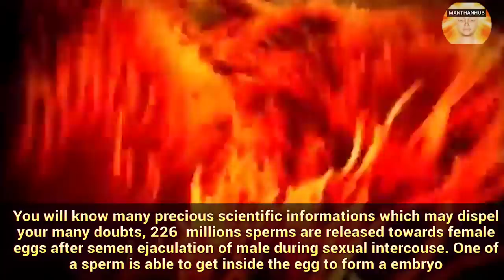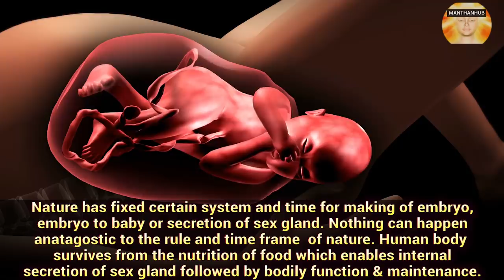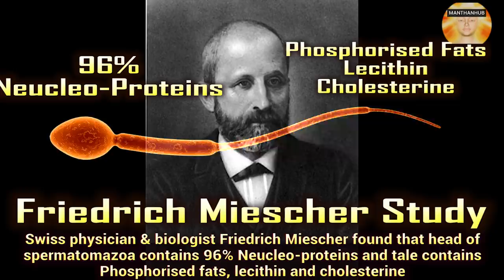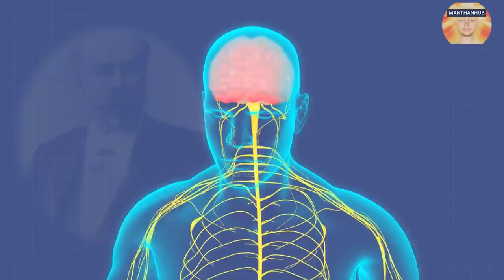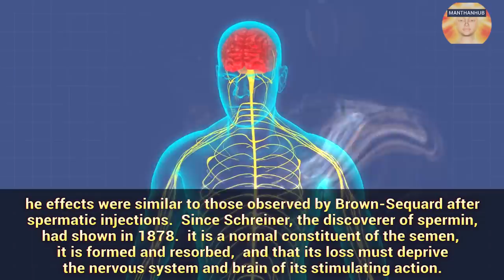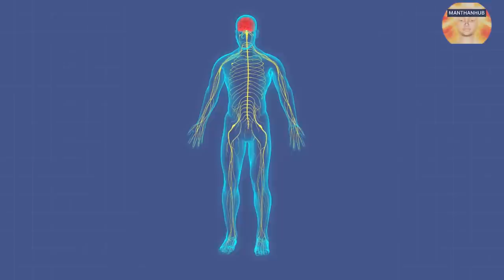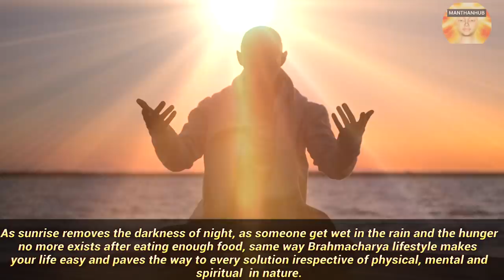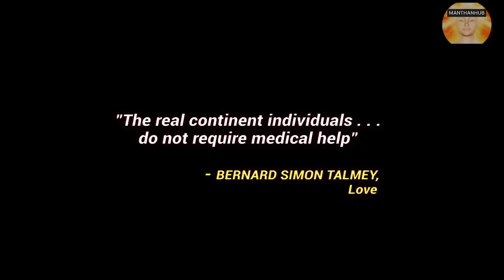Is Celibacy/Brahmacharya Healthy Practice Or Unhealthy – ब्रह्मचर्य स्वास्थ्य के लिए अच्छा या बुरा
Buy Spiritual T-Shirts And Many More
Join premium courses in Hindi

https:rzp.iolDonateManthanHub

Join Manthanhub Telegram Group for  Premium Sessions
https:manthanhub.commanthanhub-premium-sessions-yearly-package
Never Say Again I Can’t Follow Celibacy –
There are many questions are being asked to Manthnhub through email and comments regarding recovery from semen loss and following of Brahmacharya. Now youths have started realizing their past mistake of semen loss and trying to start a new life but they are quite nervous and confused about whether it is possible or not. We want to suggest they never ever accept your defeat in the struggle of life. Brahmacharya is not a struggle but it is the basis of human life, it's on your hand to continue the journey even after fall.
Every motivation seems to be futile without brahmacharya. Brahmacharya is a vital part of every motivation. Here we are talking about the biggest motivational mantra of the world, that is “Brahmacharya is Life”. This is not an ordinary sentence rather it can fetch invisible power in you. It can enable you to follow the path of Brahmacharya naturally which earlier seemed to be very difficult.  Let’s watch this video till the end to experience the real motivation “Brahmacharya is life”.
Manthanhub is launching Brain Rewire Audio Session for various aspects of life. Here we bring Brain to rewire Audiostudy music for inculcating Will power, Mental Strength, Study Motivation in your subconscious mind. This brain rewire audio session is extremely helpful for brain healing and reprogramming of the subconscious mind with positivity  full-day motivationstudents motivationstudy motivation etc.  This Brain rewire session of manthanhub on will power and mental strength is a positive affirmation method with healing musicstudy music. Manthanhub's brain rewire audio session helps in gathering your shattered life energy to your center of life which finally heals your brain from various weaknesses, bad thoughts, addictions and motivates towards Celibacy & Brahmacharyastudy motivation. This particular brain healing method is used for washing your earlier bad habits and harboring good habits, will power, and mental strengthstudy motivation in the subconscious mind which is the power of your Spiritual life. Let's enjoy the manthanhub brain rewire audio session for free. You are recommended to watch all videos on brain rewire, brain healing, healing music, study music etc.
Order and listen to premium Brain Rewire Audio Session For Quick Change
Let’s know some basics of Celibacy or Brahmacharya – We are happy to cover the basic lessons on BrahmacharyaCelibacy, Energy Sublimation, Celibacy benefits. Seminal fluid is the fuel of Sex Energy. Let's know the basics of Semen Power and BrahmacharyaCelibacy so that we may come to a definitive scientific conclusion and also know the power of semen & Brahmacharya and celibacy benefits. Semen is most valuable in the human body. Semen is the nectar of the human body. The power of semen is nothing but the physical, mental, and intellectual power of the human. How semen is formed in our body is an amazing thing to know. It is the real motivation to know the facts of Semen Power and BrahmacharyaCelibacy. Brahmacharya practice or Celibacy has no comparison towards a blissful life. BrahmacharyaCelibacy is one of the most beneficial unknown facts. However, people are not aware of the tremendous secret of Vital Energy and BrahmacharyaCelibacy. If we really understand the power of Brahmacharya and Celibacy benefits and Nofap, we will come to know that Vital Fluid is not just for sensual pleasure but it could be transmuted to higher consciousness as Genius People do. In this video, Energy Transmutation has been glorified and some of the significant characteristics of Genius people also have been highlighted particularly. Modern Science Discovered The Secret Of Celibacy, Semen And Brain Health.
Order and listen to premium Brain Rewire Audio Session For Quick Change in LIfe
Join Courses

Install ManthanHub App
https:play.google.comstoreappsdetails?id=com.app.brainrewire
Join Manthanhub Telegram Channel
https:telegram.meManthanHub 🙌🤝
The book we have suggested in not held online, once it is available, we will place the purchase the link here
Watch related Videos of Manthanhub as suggested
https:youtu.bevXc5ExEI8cM
https:youtu.beN_SB8hn-4aw
https:youtu.beYijcATcoG9w
https:youtu.beqRTUr_QFtWA
Twitter https:twitter.comManthanHub